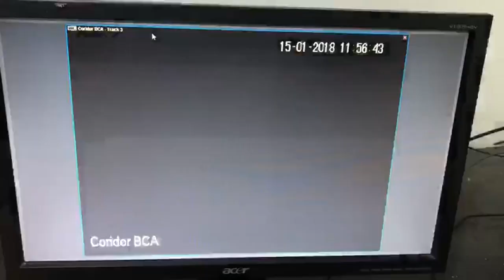轰! 印尼证交所建筑崩塌 数十人惨摔受伤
印尼的证券交易所发生了坍塌意外。位于首都雅加达的印尼证交所在今天中午时分，大楼内的部分建筑结构突然坍塌，不仅有人被掉下的瓦砾砸伤，更有人被埋。根据统计，事故导致将近80人受伤。当地警方重申，事件并非爆炸引起，确实的原因还有待调查。

目击者：“是屋顶坍塌、一楼的屋顶塌陷到底楼，有一些人受伤，像是柜台人员和在星巴克的人，不过，我没看到有人死，他们只是晕倒受伤。”